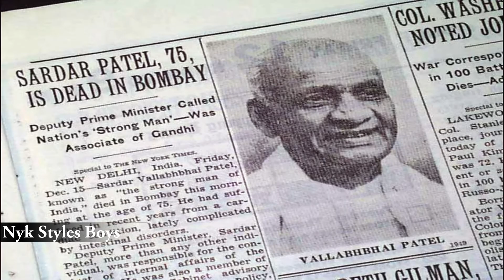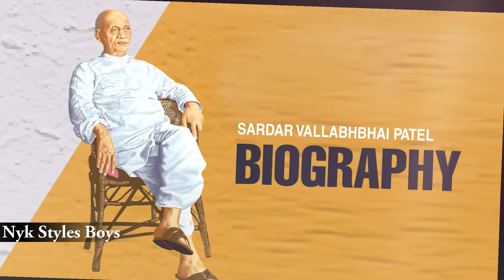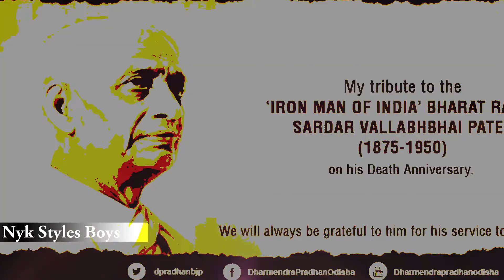sardar vallabhbhai patel history || sardar vallabhbhai patel ka itihas || biography in hindi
Time :-
sardar patel ka jivan parichay :- 00:05
kheda satyagraha :- 02:36
bardoli satyagraha :- 03: 08
swatantrata ke bad :- 03:54
sardar vallabhbhai patel ki jayanti :- 06:29
सरदार पटेल  का सम्मान 07:14
statue of unity ke bare mein :- 07:30

About sardar vallabhbhai patel :- 👇🙏
31 October 1875 Born And 15 December 1950 Died, popularly known as Sardar Patel, was an Indian politician. He served as the first Deputy Prime Minister of India. He was an Indian barrister, and a senior leader of the Indian National Congress who played a leading role in the country's struggle for independence and guided its integration into a united, independent nation. In India and elsewhere, he was often called Sardar, meaning "chief" in Hindi, Urdu, and Persian. He acted as Home Minister during the political integration of India and the Indo-Pakistani War of 1947.

Born :- Vallabhbhai Jhaverbhai Patel
31 October 1875
Nadiad, Bombay Presidency, British India (present-day Gujarat, India)

Bombay, Bombay State, India (present-day Mumbai, Maharashtra)

Early life :-
Painting of Sardar Vallabhai Patel as deputy prime minister that appeared in the 1948 issue of Chandamama magazine.Patel, one of the six children of Jhaverbhai Patel and Ladba, was born in Nadiad, Gujarat. Patel's date of birth was never officially recorded; Patel entered it as 31 October on his matriculation examination papers. He belonged to the Leuva Patel Patidar community of Central Gujarat, although after his fame, the Leuva Patels and Kadava Patels have also claimed him as one of their own

Boat Bassheads 100 Earphones with Mic
Gorillapod Tripod 13 inch
SKMEI Analogue Digital Boy's Watch
REDUX Analogue Boy's Watch (Blue Colored)
Boya BYM1 mic for Audio recording
Kamron 42 inch 110cm 5 in 1 Reflector
Strontium 32GB 2.0 Pen Drive (Silver)
Sonia 42-inch 5 in 1 Reflector with Bag
Oxlaw Game Capture Cards Audio Video
Making TIK Tok, Vlog Videos Bluetooth Selfie Stick
Ambrane 10000mAh Powerbank
Wireless Stereo Airpods

इस चेनल पे आपको कोमेडी,styles dance,Photo editing ओर Awesome गूमने वाले प्लेस के बारेमें बताया जायेगा तो जुड़े रहे हमारे NYK Styles Boys Channel के साथ...
Nyk Styles Boys